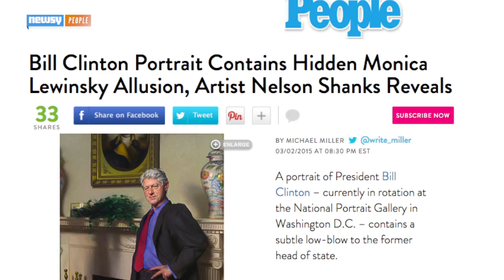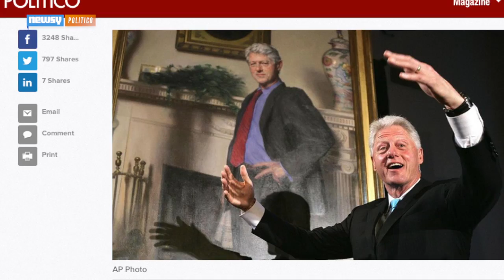Artist Sneaks Lewinsky Scandal Into Bill Clinton Portrait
A painting of former President Clinton in rotation at the National Portrait Gallery reportedly contains an allusion to the Monica Lewinsky scandal.